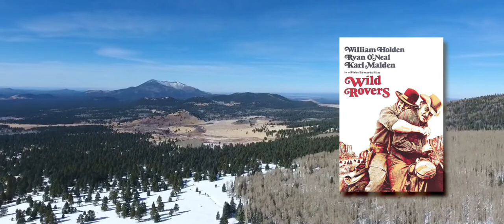On Location: "WILD ROVERS" with William Holden and Ryan O'Neal (Cinematic HD)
A behind-the-scenes look back to November 1970 with writer-director Blake Edwards as he filmed on location in Northern Arizona for his epic western "Wild Rovers" (1971) starring William Holden, Ryan O'Neal and Karl Malden. One of the principal scenes was bronc bustin' with the two cowboys-turned-outlaws. It was shot in Fort Valley and Hart Prairie at the base of the San Francisco Peaks, north of Flagstaff.

Featured is  a soaring musical score by Oscar-winner Jerry Goldsmith. Cinematography by Philip H. Lathrop, film editing by John F. Burnett.

Behind-the-scenes footage produced for MGM Studios by Professional Films-Robbins Nest Productions from "The Moviemakers" series of featurettes. Directed by Ronald Saland, written by Jay Anson, and photographed by Verne Carlson.

Video produced and edited by Tom Barry, narrated by Austin Hopkins. Videographers Michael Beyer and Tom Barry; drone operator Michael Beyer. Presented in the original Panavasion 2.35:1 anamorphic format.

1971 © MGM Studios and Warner Bros. Entertainment Inc.